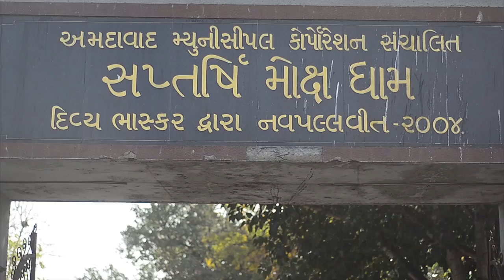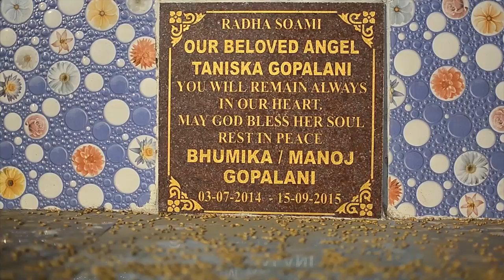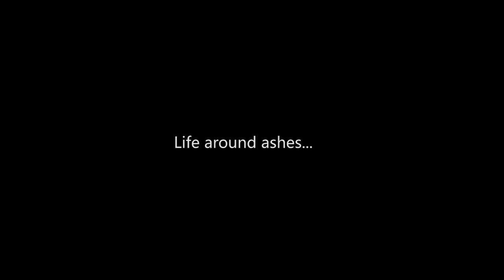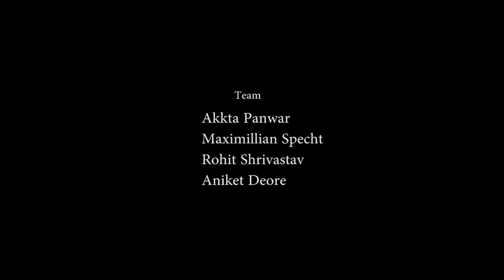Life around ashes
Shot_ Aniket Deore & Rohit Shrivastav
Edited_ Aniket Deore